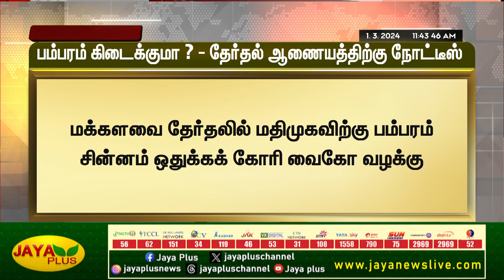பம்பரம் சின்னம் கிடைக்குமா? தேர்தல் ஆணையம் பதிலளிக்க உத்தரவு | Chennai Highcourt | Jaya Plus